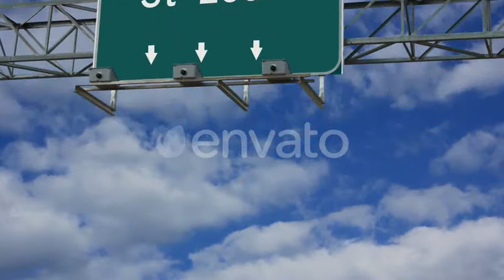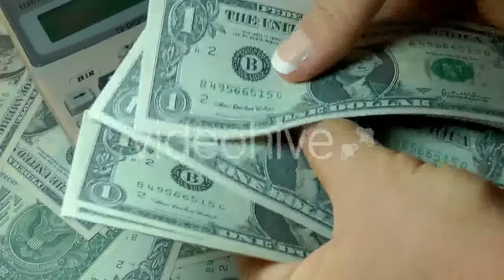Willow, Lake, Pond, Sky And Sunset Hotspot - (nature) Stock Footage | Mega Pack +40 items